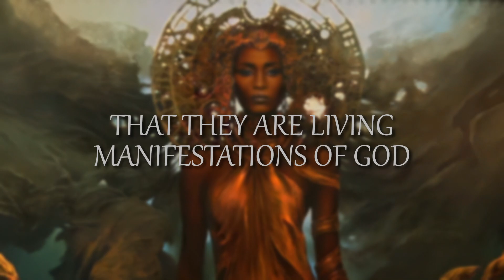The Immortal Gods | Dr. Jewel Pookrum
In the eastern traditions (Hindu & Buddhist) there are stories of mystics who have lived for hundreds of years thus effectively escaping the amnesia that comes with reincarnation and starting from scratch again.

Is this all just ancient folklore or can one truly become an immortal?